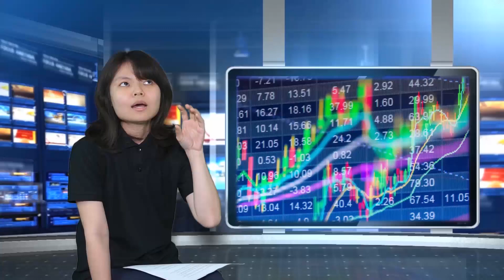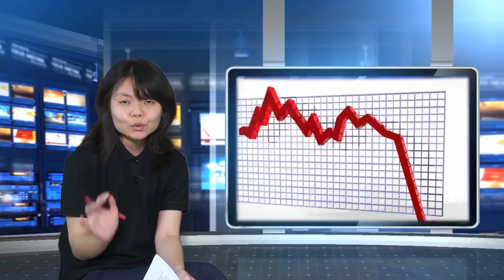Kado Saham Diskon, Cocok Buat Hadiah Valentine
Hari Valentine seringkali dimanfaatkan sebagai hari untuk mengungkapkan cinta terhadap seseorang yang kita sayangi. Nah kamu udah ngasih kado belum buat orang tersayang? Kalo sudah apa kado kamu, cokelat? Atau bunga? Itu mahh udah basi, sekarang jamannya investasi, kurang gereget kalau kamu nggak ngasih saham buat doii pastinya. Terus apa saham yang cocok buat hadiah valentine? Bagaimana strategi belinya? Simak selengkapnya dalam video berikut!